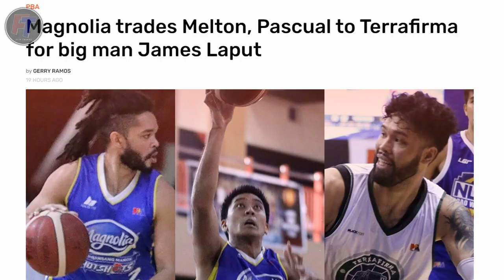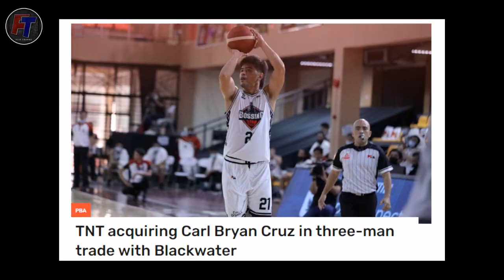May 'BIGMAN' na ang Magnolia! Goodbye Melton,Pascual Welcome Laput! Camacho sa Phoenix, CBC sa TNT?